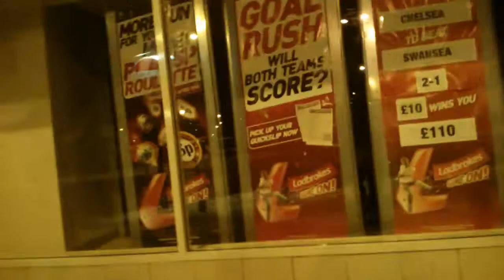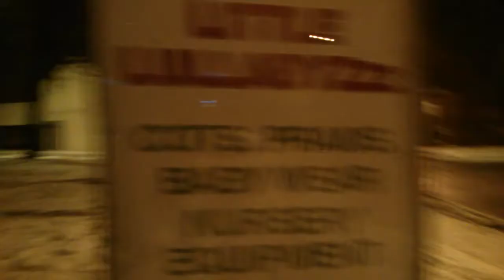A Mackem walking through Hetton-Le-Hole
The third video of its kind. This time in HD! Enjoy the sights and surroundings of the epicentre of Hetton Del Sol!